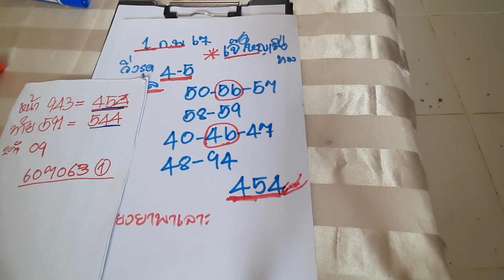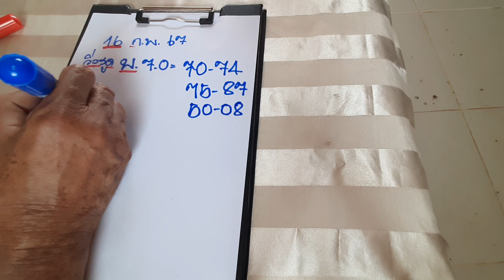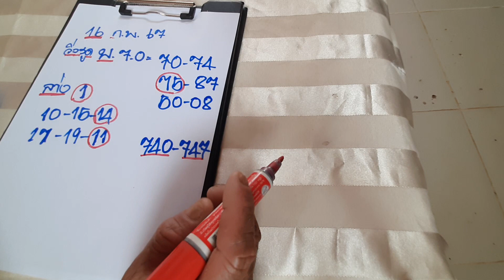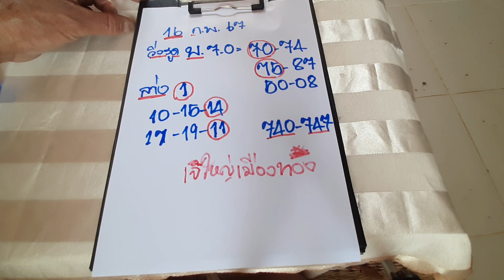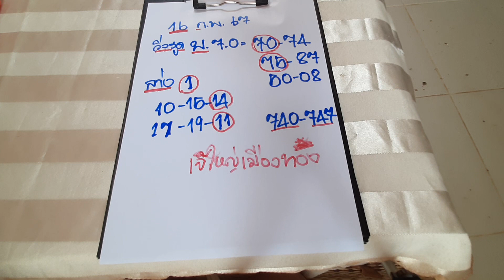เลขเด็ดล่าสุด 16/2/67เจ๊ใหญ่เมืองทอง#ชุดพิเศษ